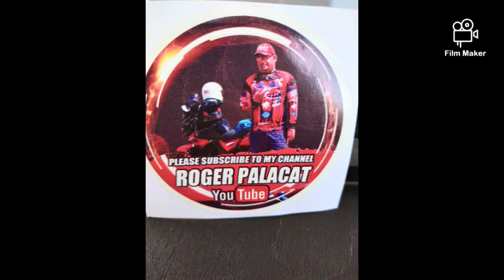Botohan na May 09 2022